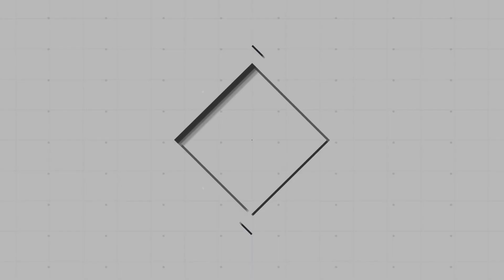IMPORTACIONES PROCESO NORMA MEXICANA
La estructura de la norma 24 es nombre del producto, cantidad del producto, nombre del importador, RFC de importador, país de origen, características del producto.
La etiqueta con manual te puede aumentar los costos tendrías que negociarlo con tu vendedor.